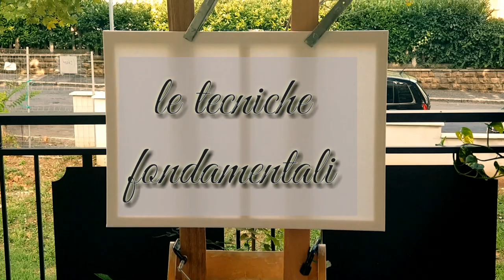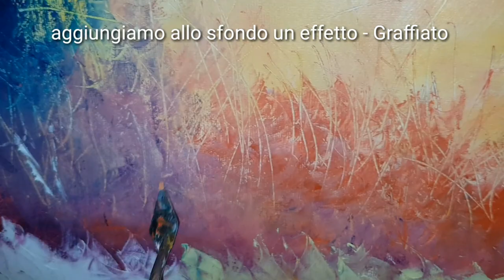tutorial - OLIO SU TELA- 4 Tecniche con Spadola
Come Realizzare  un dipinto Spatola olio su tela  Creazione di masse di colore ,consigli di Tecniche, Tecnicha base ,